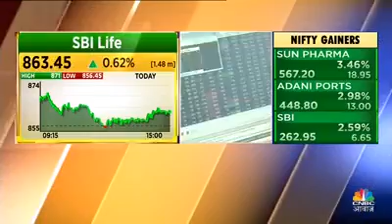SANJIV BHASIN - BHASEEN KE BHAROSEMAND SHARES - 4 DECEMBER 2020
SANJIV BHASIN - BHASEEN KE BHAROSEMAND SHARES - IIFL SECURITIES